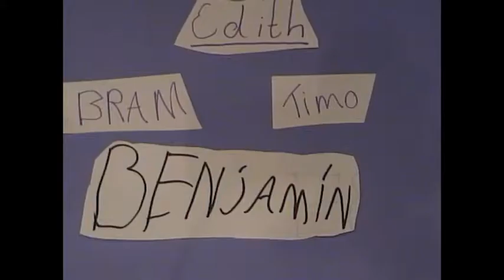bkkc Kinderfilmfeest | workshop animatie maken | Verkadefabriek Den Bosch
Tijdens het Kinderfilmfeest 2012 gingen kinderen enthousiast aan de slag met de workshop animatie maken, onder leiding van filmmaker Nick Castricum. De opdracht: bedenk een verhaal. Knip, plak en knutsel je decor en acteurs in elkaar. Maak foto na foto van je verhaal en plak alle foto's achter elkaar. Tadaaa! Je heb je eigen tekenfilm gemaakt! In dit filmpje zie je de resultaten van de workshop in de Verkadefabriek Den Bosch.

Het Kinderfilmfeest is mede mogelijk gemaakt door bkkc brabants kenniscentrum kunst en cultuur.